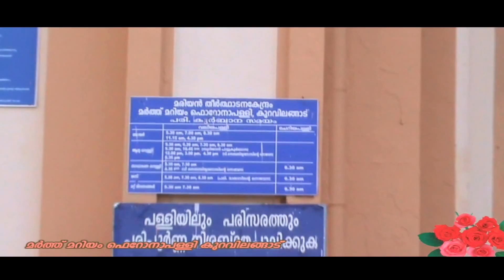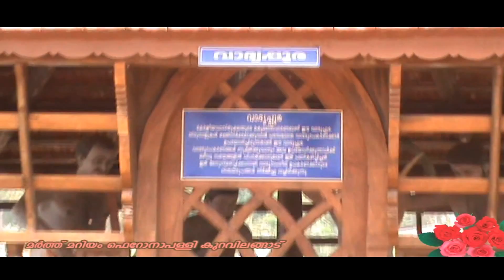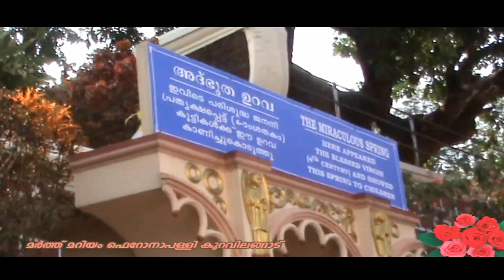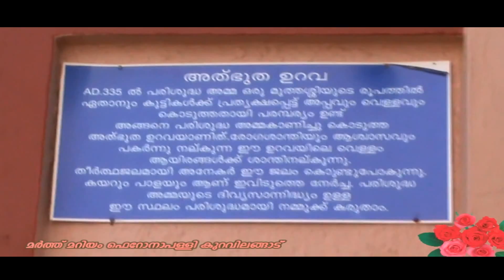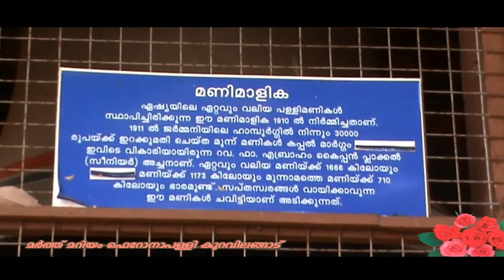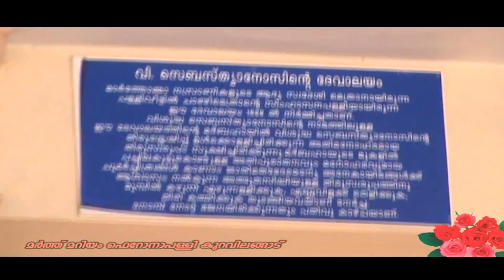Marth Mariam Forane Church Kuravilangad, Pilgrimage Trip Frm Thalippadam Church1080p HD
കുറവിലങ്ങാട് is a town located in the Kottayam district of Kerala, India. The town is situated in the Meenachil Taluk, about 22 km north of Kottayam, and is the largest town in the northenpart of Kottayam district.It includes entire kuravilangad panchayath and areas like kattampack, kappumthala, vakkad, kurianad, mannakkanad, elakkad and kalathoor. Kuravilangad is known as "The Vatican of India". Kuravilangad is also known as "Kizhakkinte Lourde", "Kuravilla Naad", "Kuravilla Angadi".

The church at Kuravilangad was constructed in the third century, just one hundred years before Constantine declared Christianity as the official religion in the Roman Empire.[1]

The land is blessed by the esteemed presence of St. Mary’s Forane Church.According to tradition prevalent in Kuravilangad the church was founded in 345 A.D It is believed, Mother Mary's first appearance in the world, was in Kuravilangad.[citation needed] Our Lady appeared to a few children at Kuravilangad, who were tending their flock in the bushes. Our Lady asked them to build a church at the place from where a miraculous perpetual spring sprouted, a spring which exists even today. The children reported the events to the elders and a church was built there. The church is noted for its old bell, which contains inscriptions belonging to some unknown script. Another significant artifact is a model of a ship made from wood.[citation needed]

St. Mary's Parish at Kuravilangad tried its level best to add splendor to Moonnu Nompu (three-day lent) functions during Lent. A forty feet wooden ship, beautifully built with prow, stern, masts and rigging, having on one side an effigy of Jonah being vomited by the fish as per the orders of the Lord, and on the deck wooden mariners in western costume, has been for centuries the centre of attraction in the midday procession. Amidst the surging mass of humanity the spectacle makes one imagine that the sea is furious, the waves are beating against the sides of the ship and violent winds rip the sails out of control. The people of the Kadappoor (കടപ്പൂര്‍) locality has the privilege to carry the vessel during the procession. This privilege is start from the 400 AD. The festival is marked by inter-religious harmony and mutual cooperation, as the inhabitants of the neighboring villages participate in the festivities. Nowadays, the Ettu nompu [eight days of lent] is also observed.St.Paul's CMS Anglican Church,Vakkadu is an ancient Anglican Church in Kerala.